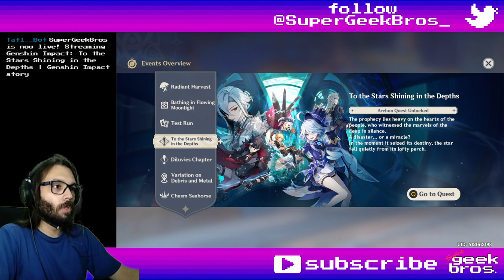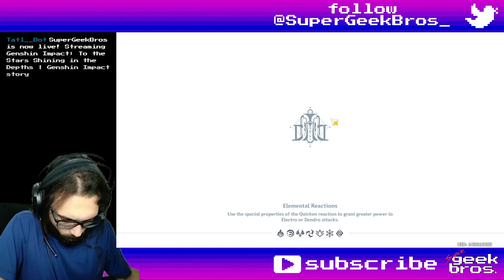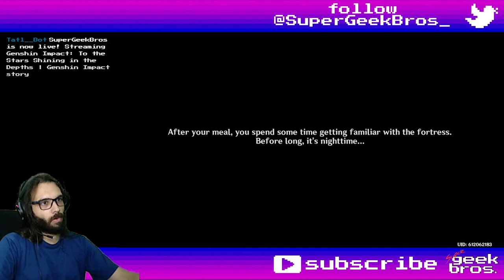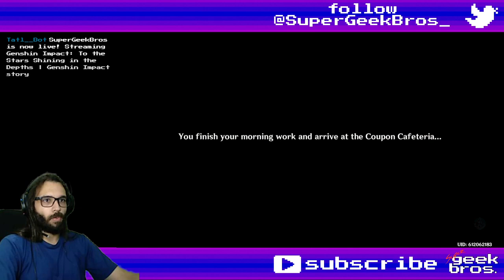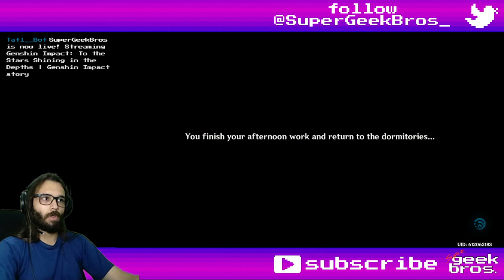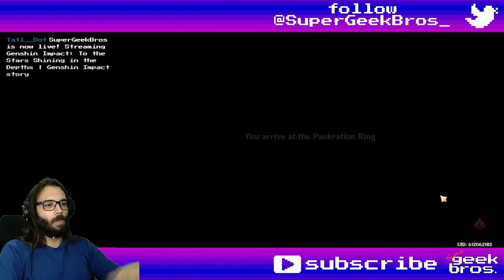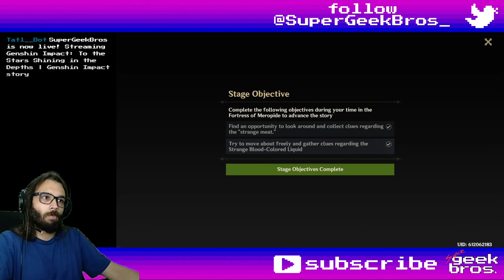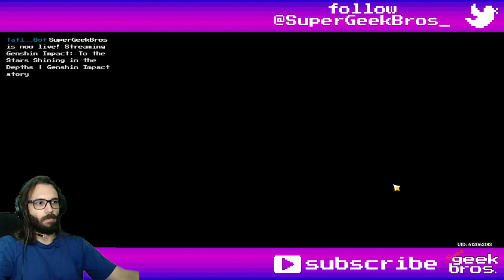To the Stars Shining in the Depths | Genshin Impact story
Title: To the Stars Shining in the Depths | Genshin Impact story